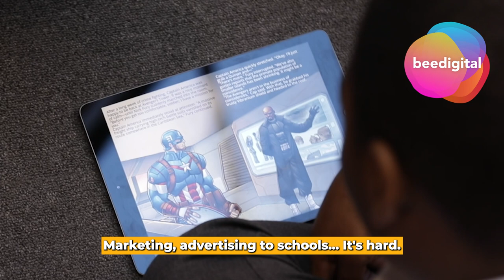Bee Digital - education marketing agency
Who are Bee Digital? Bee Digital is an education-specific marketing agency, based in the UK and US.

We are a team of highly experienced marketers who have delivered high-performing campaigns and marketing strategies for some of the world’s largest education companies and most innovative start-ups.

We help commercial edtech and education companies reach more teachers and schools through creative promotion, strategies, and branding.

If you want to sell more to schools, grow your education business, or just want some support with marketing get in touch and let's chat.

We don’t do ‘cold lists‘, cookie cutter email blasts , or help you ‘fit in’.

We do what makes us happy.

Helping you stand out.